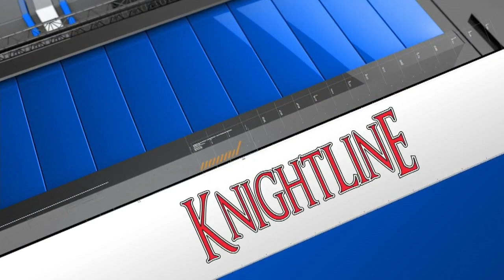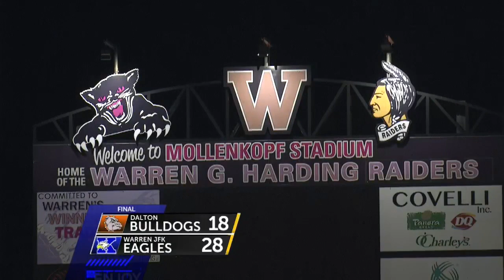Player of the Game: Cam Hollobaugh, Warren JFK